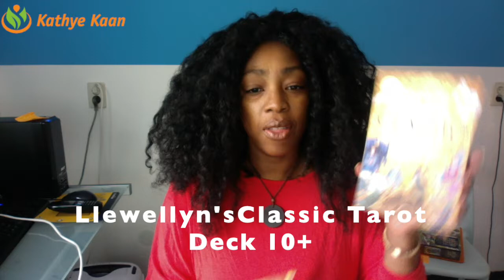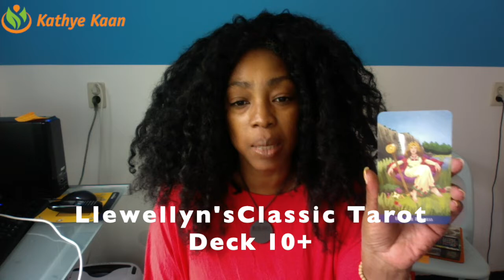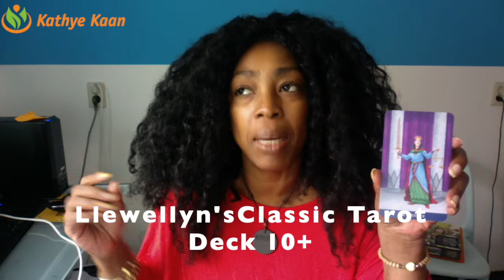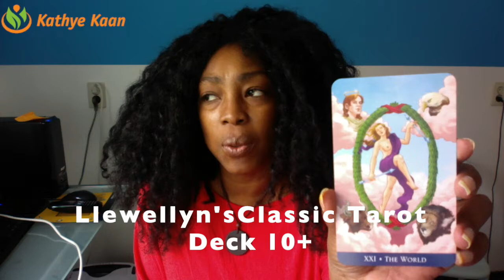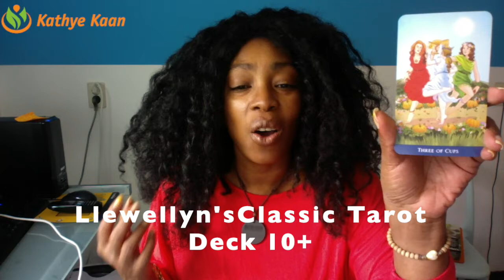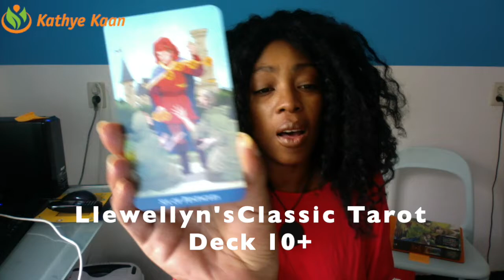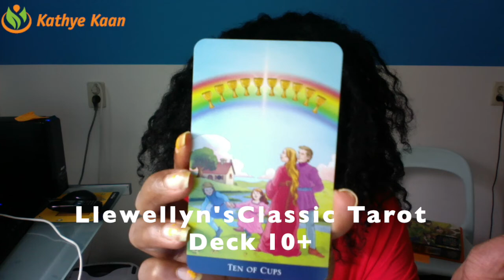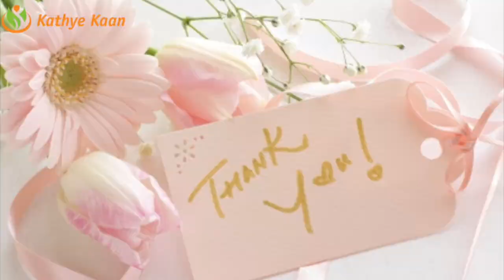Llewellyn’s Classic Tarot Deck with Guidebook +10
Kathye